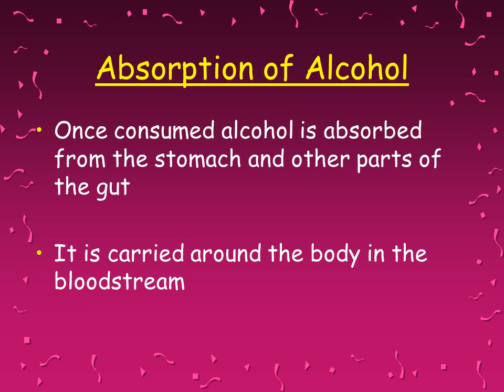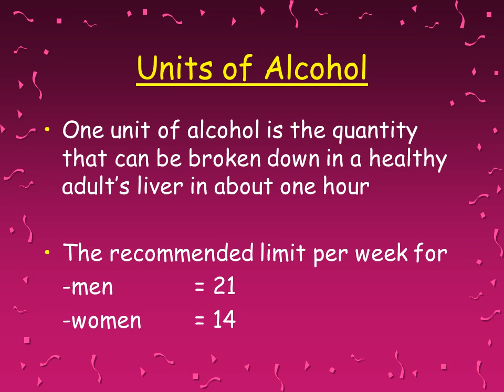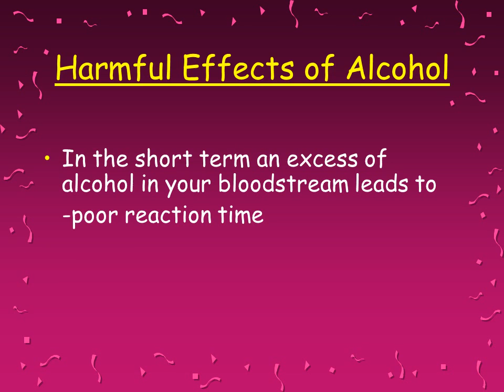Alcohol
A drug is a substance that alters the way the human body works

Alcohol is the most commonly used drug in Britain

Alcoholic drinks vary in the percentage of alcohol that they contain
Alcoholic Content of Different Drinks
Typical alcohol content (%)
Beer Cider Wine
Buckfast
Smirnoff Ice
Vodka Whisky
Absinthe
Absorption of Alcohol
When alcohol reaches the brain it affects the brain’s activities

It often makes a person feel relaxed and uninhibited

Alcohol is slowly broken down in to harmless substances by the liver

Effects of alcohol gradually wears off
Harmful Effects of Alcohol
In the short term an excess of alcohol in your bloodstream leads to
 -poor reaction time
 -poorer muscle control and coordination
 -poorer judgement when making decisions
Long term abuse of alcohol can have a devastating impact on health, eg.:

Hangovers.
Weight gain.
High blood pressure
Depressed immune system
Cancer
Liver disease
Alcohol poisoning
Heart or respiratory failure
loss of appetite
 Vitamin deficiencies
memory loss.